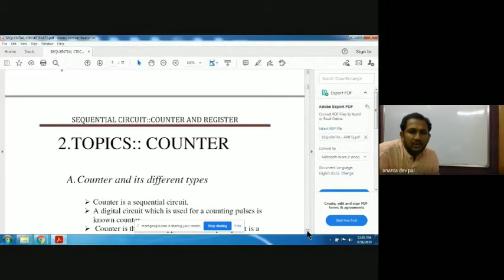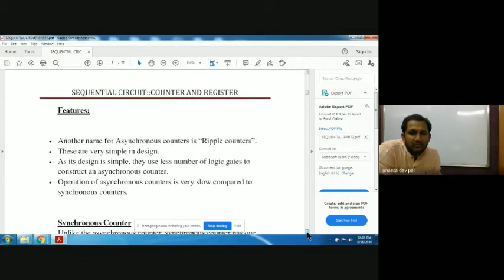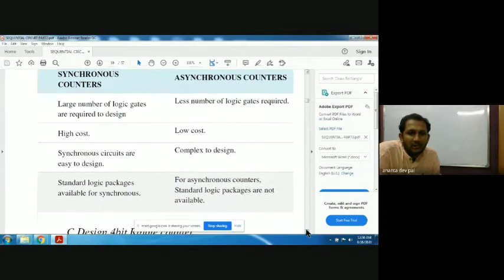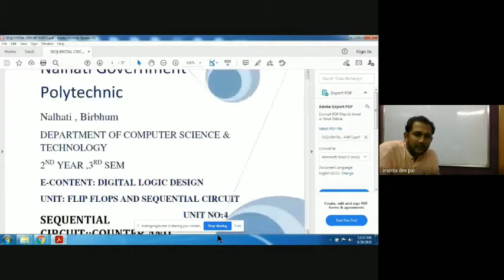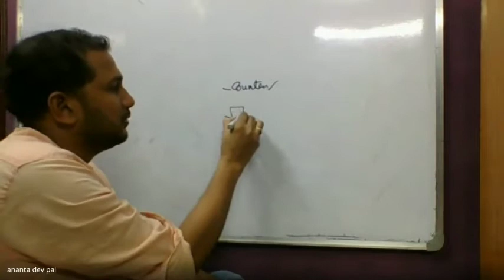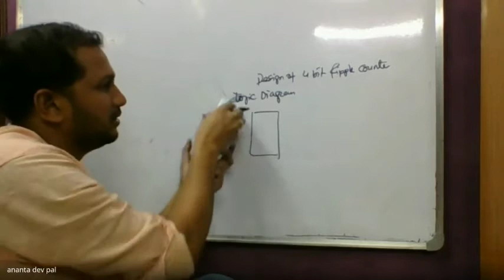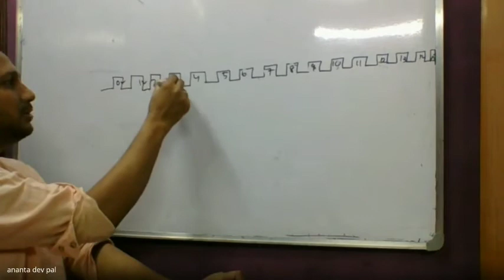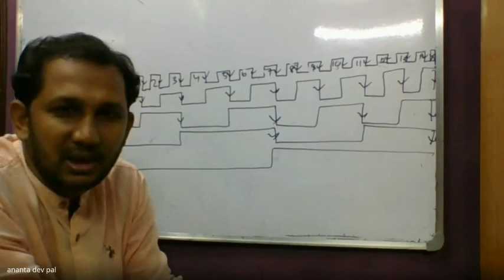Counter part1| Introduction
Bengali medium
sequentialcircuit
what is counter
different types of counter

join my facebook community channel
computer science knowledge
bengali versions
discrete mathematics
west bengal